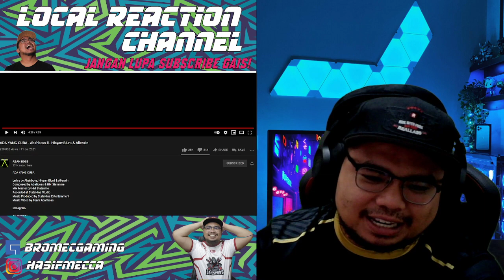ADA YANG CUBA - Abahboss ft. HisyamBlunt & Alienxin | Abahboss mengamuk dalam lagu!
tak ku sangka gais! abah boss boleh rapping like god!